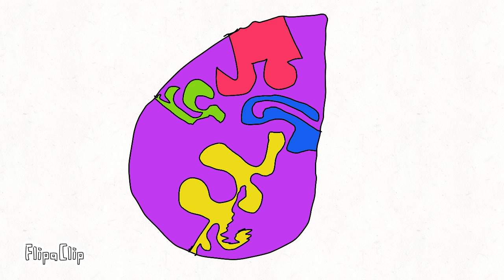My power up